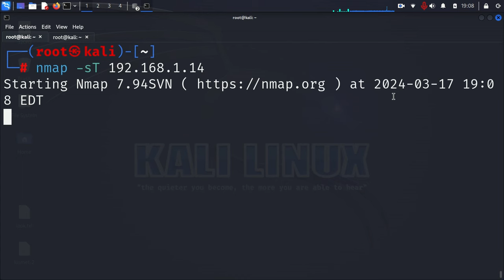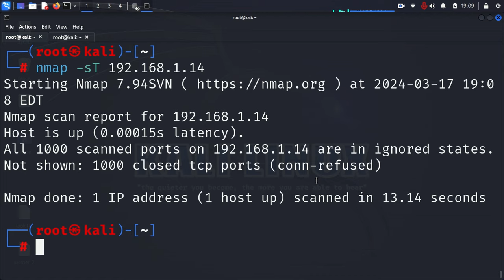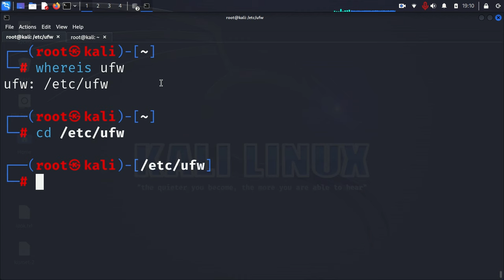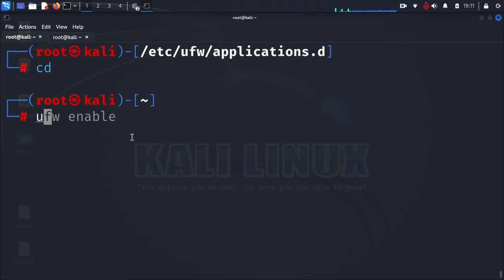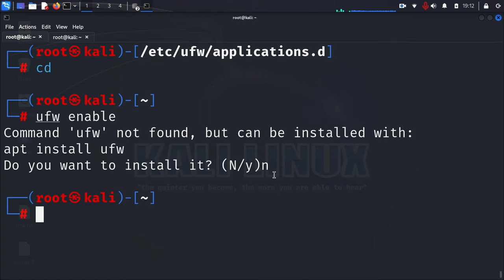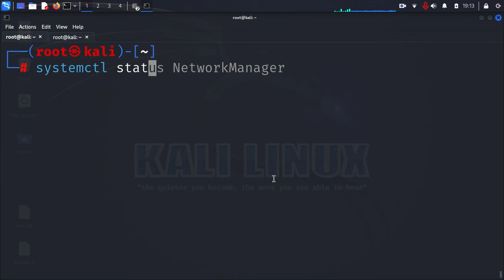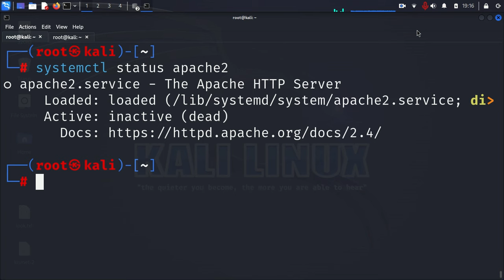kali No Firewall 2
To look at more videos on Kali Linux and pentesting,

for information regarding pentesting equipment and computers, all for sale, go to